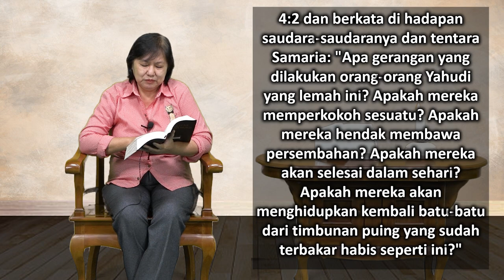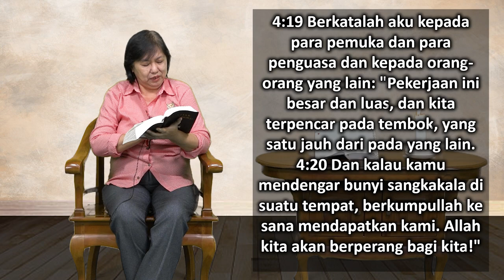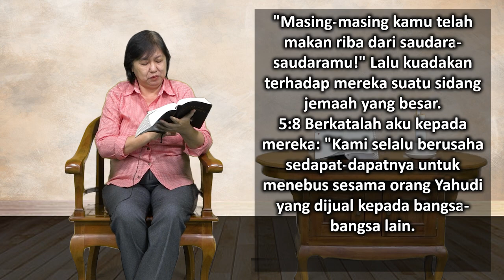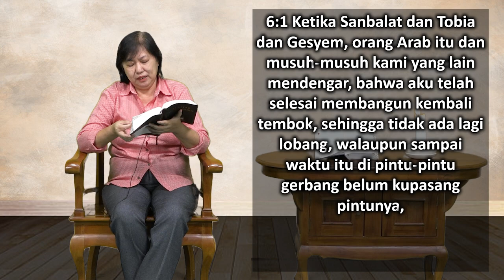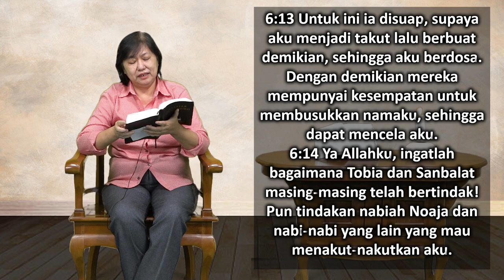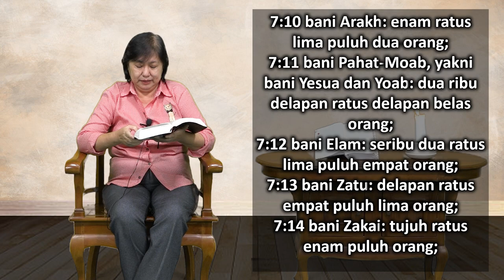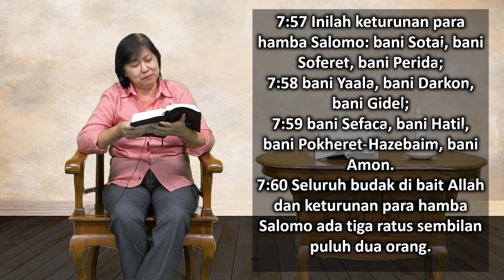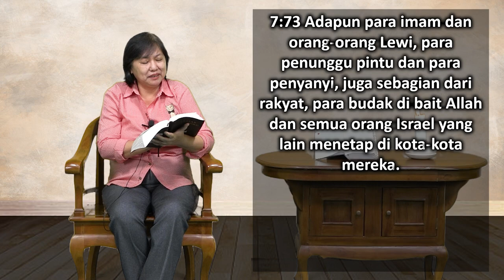Mari Membaca Alkitab | Hari ke 104 | Jumat, 14 April 2023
Bacaan : Nehemia 4:1-7:73
Tema : "Serigala Berbulu Domba"